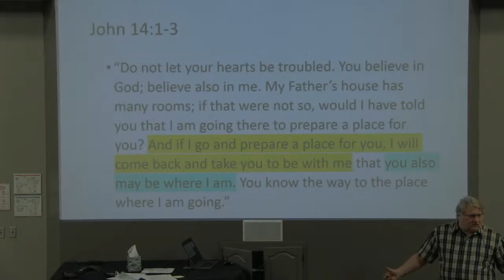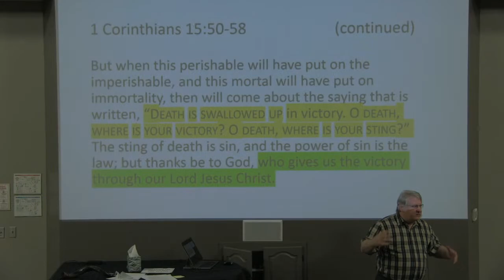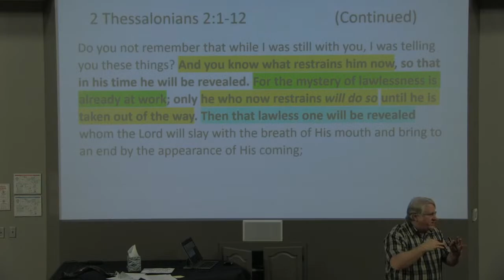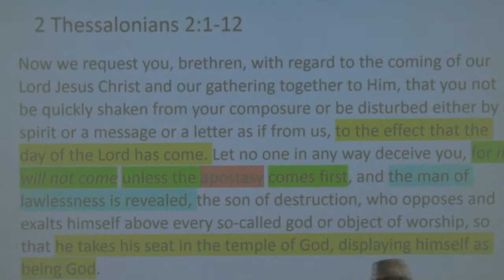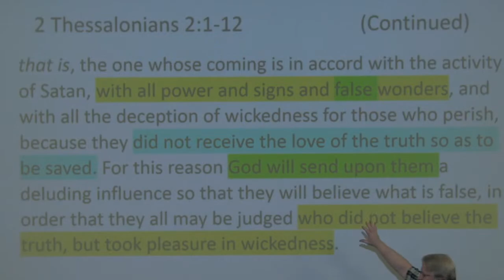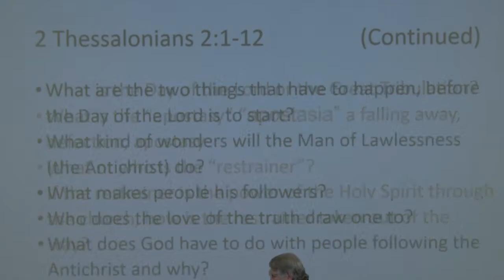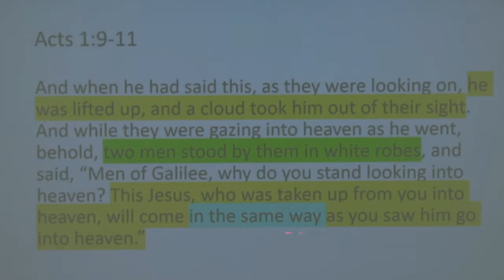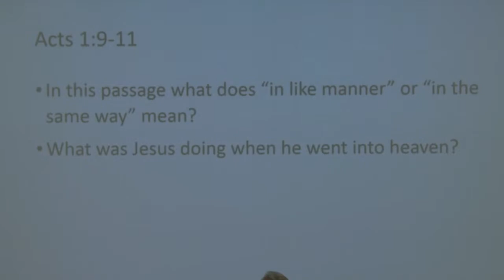Eschatology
Life of Track instructor, M. Potter, leads a study on prophetic scriptures.